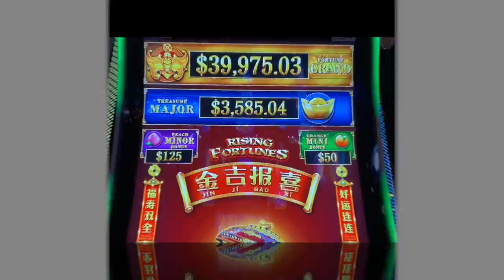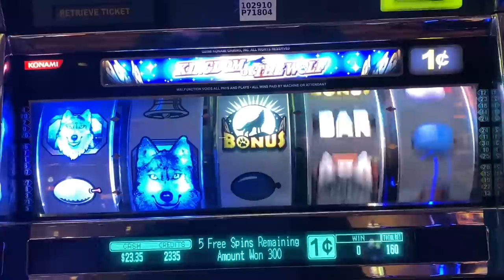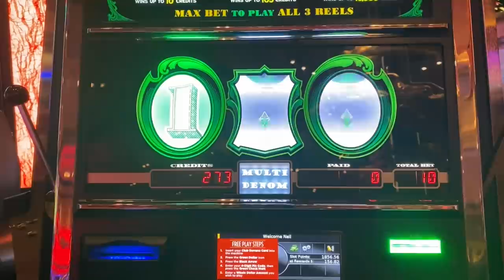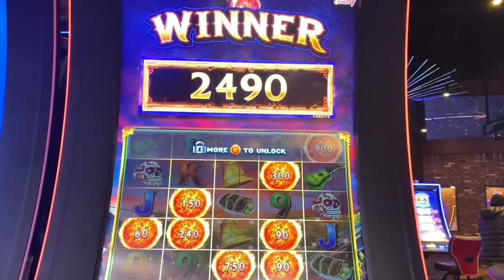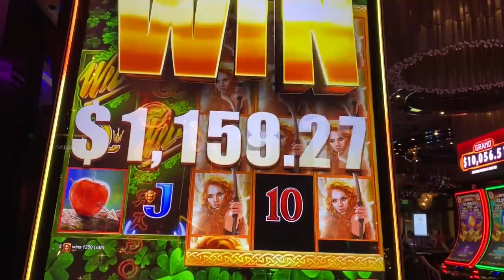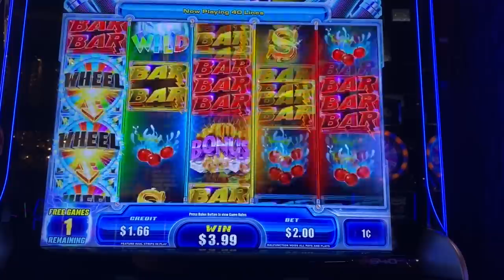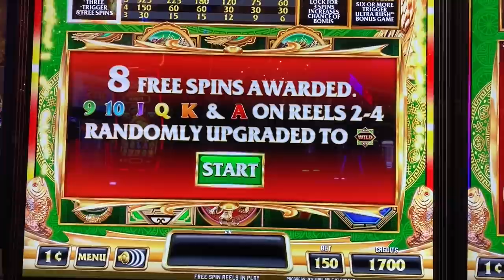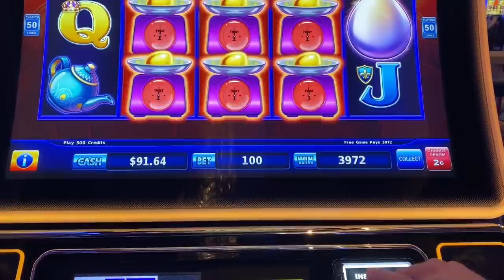BACKUP SPIN JACKPOT! IT'S MY BEST BACKUP SPIN EVER! WILD WILD EMERALD SLOT JACKPOT HANDPAY!!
I just broke my personal record for the best backup spin ever!!  I can hardly believe how much this huge win paid on the Wild Wild slot machine!